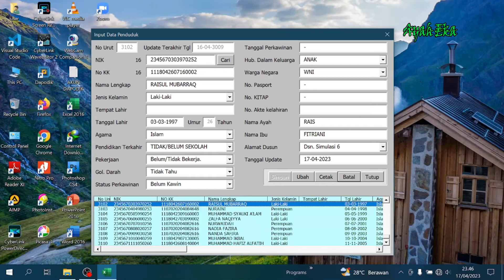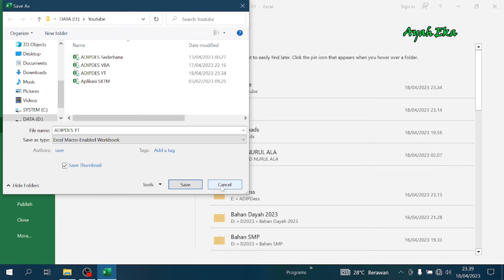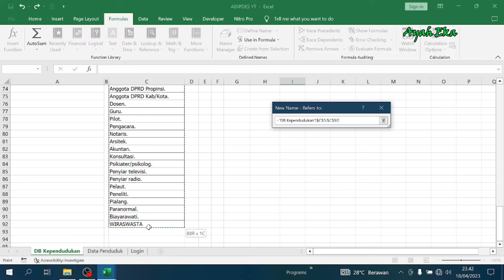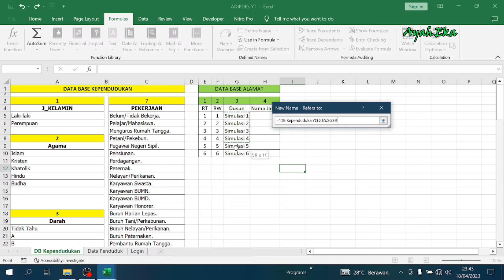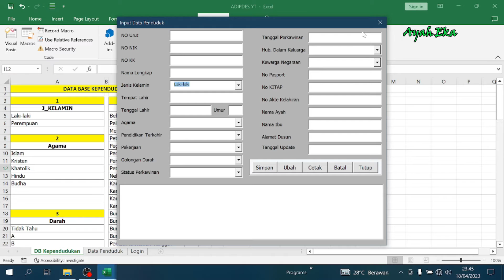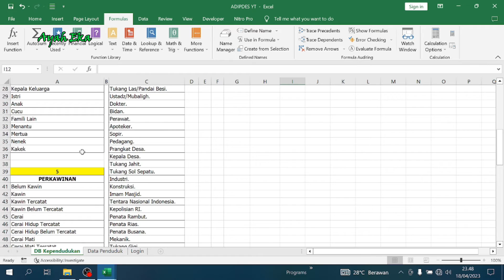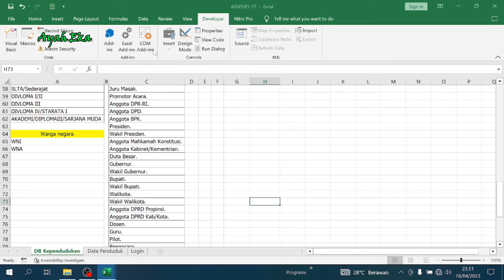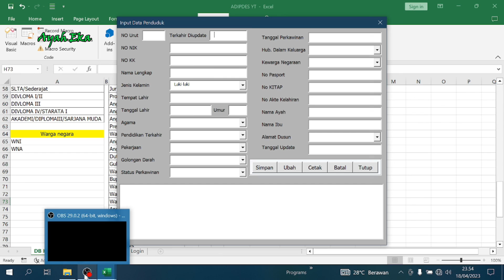Membuat Aplikasi Data Penduduk Part II | Membuat Combobox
Dalam Vidio ini kita akan membahas Bagaimana cara membuat list combobox sederhana. jangan lupa toton vidio sebelumnya.